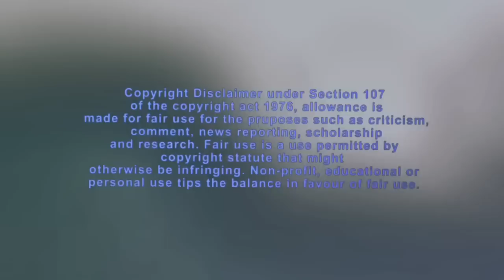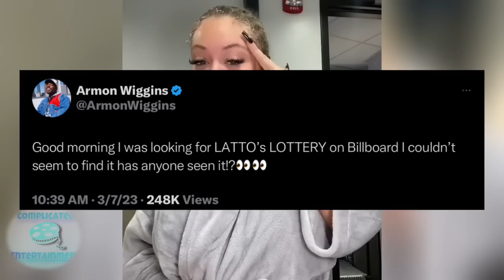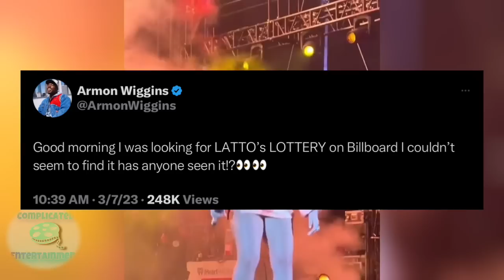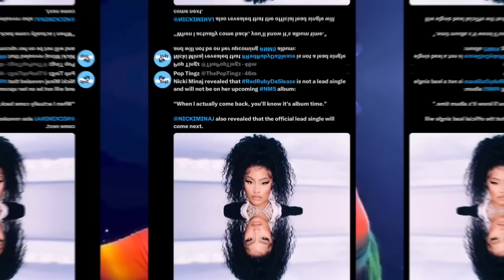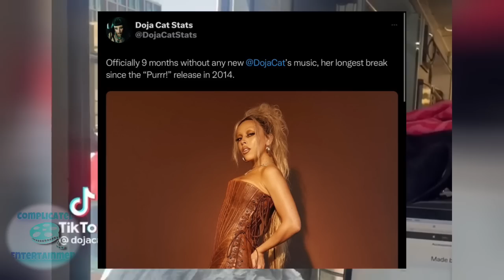NICKI JOINT ALBUM!Latto CAREER GASPING FOR AIR! YIKES! Normani Album? Lizzo TWERKS BARE! Doja HIATUS